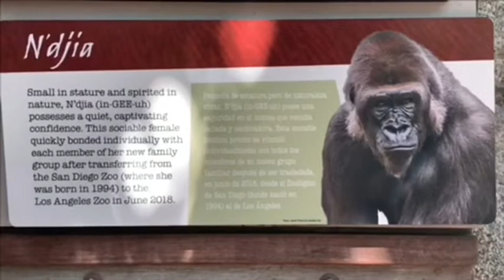Gorilla 🌸 Angela play alone with dirt and pine corn ✨ Kelly enjoyed pine corn🌸 Los Angeles Zoo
Angela play alone with dirt and pine corn 🌽 and Kelly enjoyed pine corn too😄❤️
Kelly Keeps watching  camera❣️
カメラ目線のケリー😃❗️❣️

3 Daughters Tulivu and Glenda(Tinga) and Angela

🌸Rapunzel  2/20/84
Offspring:TULIVU、GLENDA (TINGA)